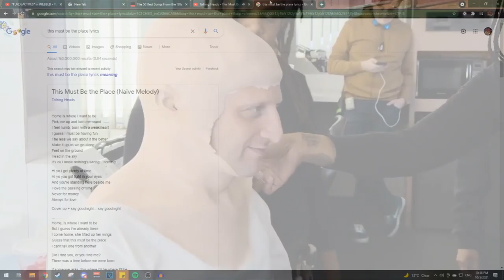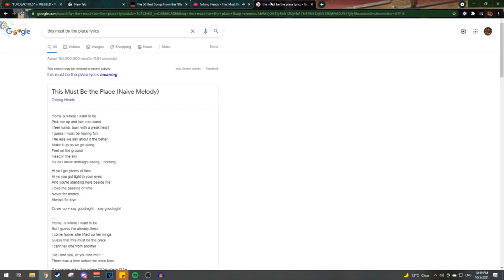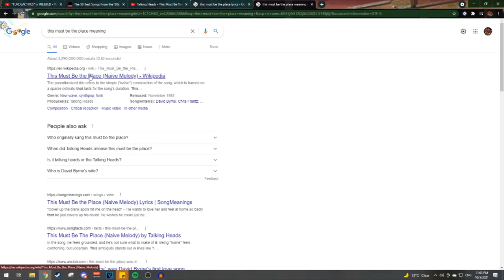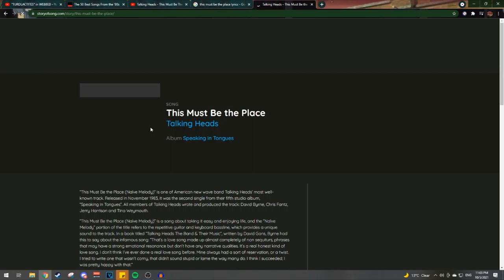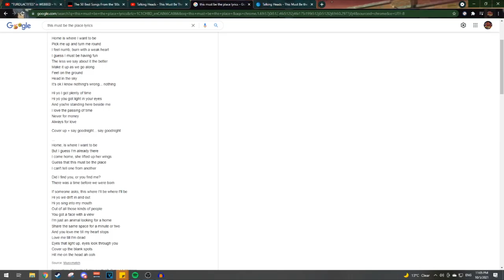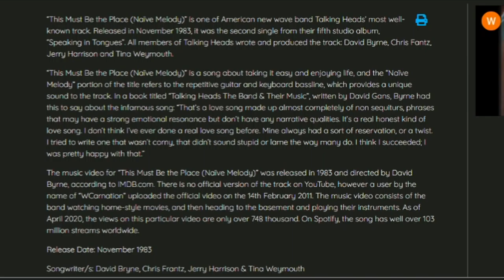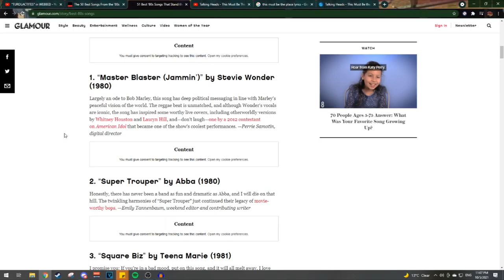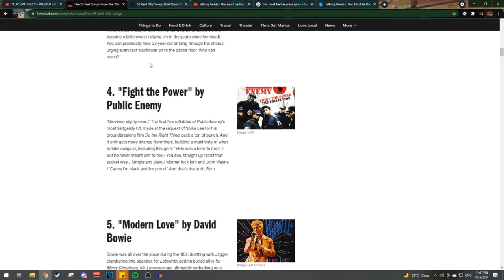This May Or May Not Be The Place - Pod Fiction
phase three activated. commencing operation music annalists confirmed the members of PodFiction have no idea what their talking about